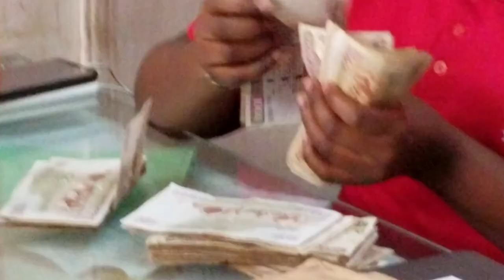Подарок из Сакраменто, штат Калифорния для епископа Клеопас - мотоцикл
Миссия в Кении. Мы рады что есть  люди готовые помогать и развивать миссию. Именно транспорт есть один из основных факторов развития, тем более в горах и в пустыне. Спасибо!!